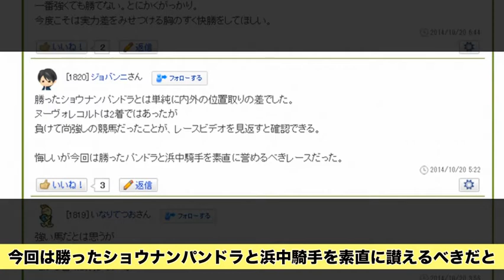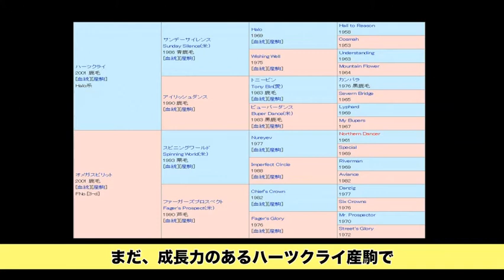【競馬】ヌーヴォ来春はドバイ遠征プランも！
元東京スポーツの「情報・田沼」がヌーヴォレコルトを管理する斎藤誠調教師に取材。

次走はジャパンCを引き続き岩田騎手騎乗で予定しているとのこと。さらには来春にドバイ・シーマクラシックへの遠征プランがあることが明らかになった。